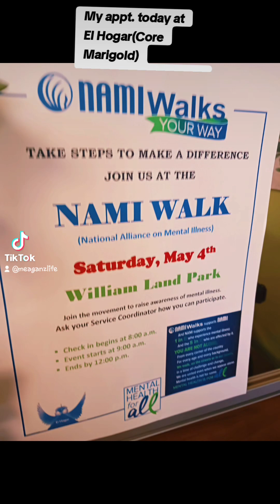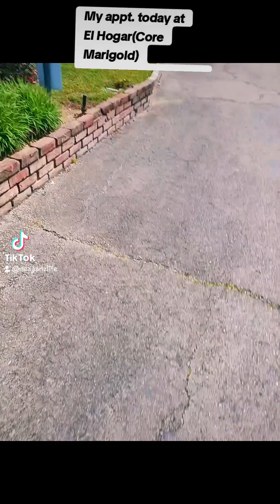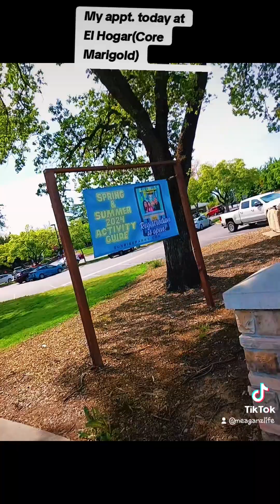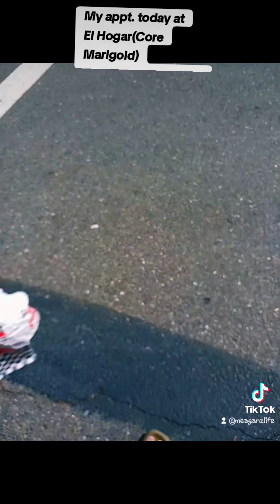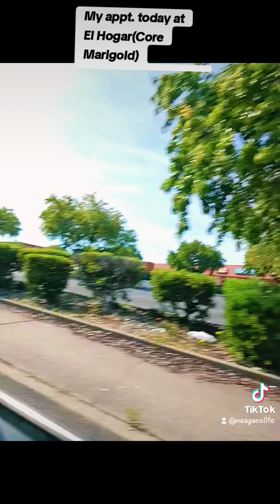went to my outpatient mental health clinic appt. today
Went to my outpatient appointment today at El Hogar(Marigold) clinic..for a brief update for my medication & such.
Got my blood work results & was told i am possibly gonna be pre-diabetic & low on vitamin d?
So that's not good..i really need to take my health seriously, cuz i be eating hella snacks & not being active at all. So i hope this will be something that can motivate my lazy azz, smh lol.